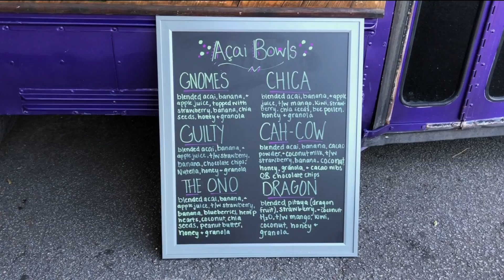BC-Promos_WandoHS_MLH: Brava Bowls